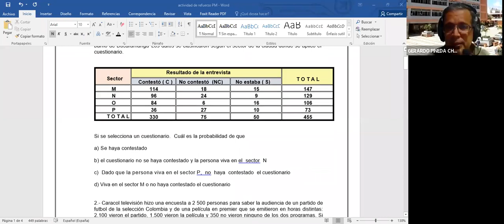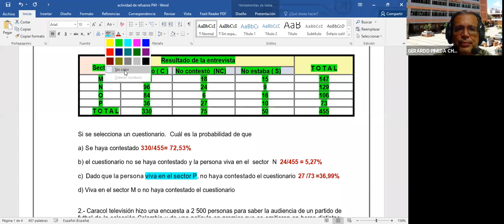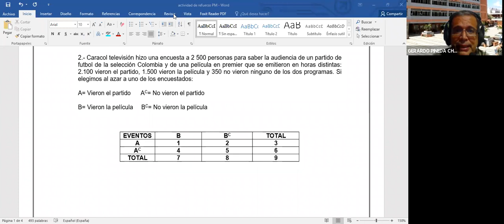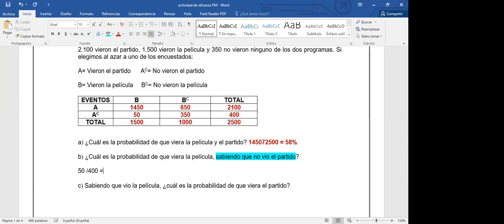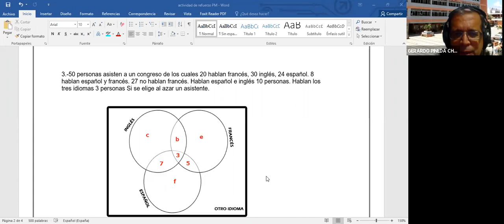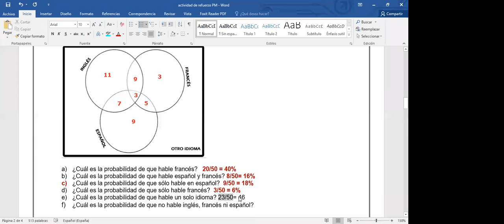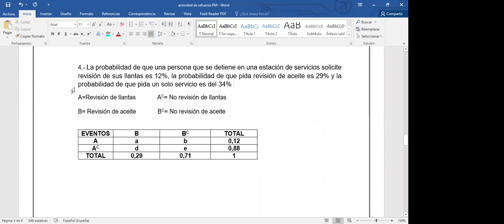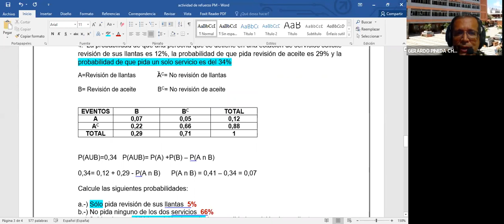Estadistica sabado noche